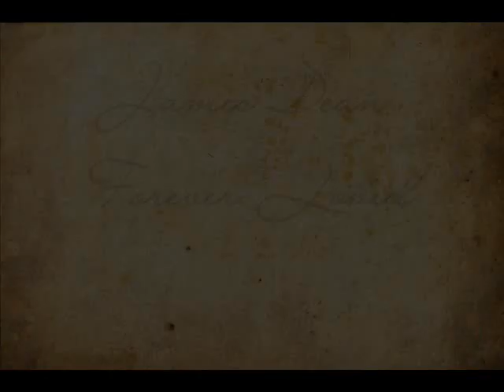James Dean : Lost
if you own copyrights and want this video removed
 just tell me and I will do so,
I am just a fan of Jimmy and no way profit from these videos

Song used
Lost by Anouk

LYRICS:
If roses are meant to be red
And violets to be blue
Why isn't my heart meant for you

My hands longing to touch you
But I can barely breathe
Starry eyes that make me melt

Lost in this world
I even get lost in this song
And when the lights go down
That is where I'll be found

This music's irresistible
Your voice makes my skin crawl
Innocent and pure
I guess you heard it all before

Mister Inaccessible
Will this ever change
One thing that remains the same
You're still a picture in a frame

I get lost in this world
I get lost in your eyes
That's where I'll be found
Yeah yeah

Am I the only one
Ooh